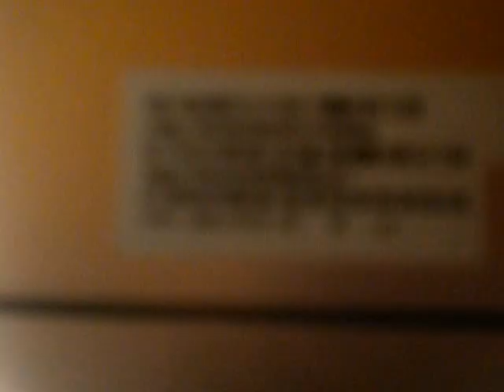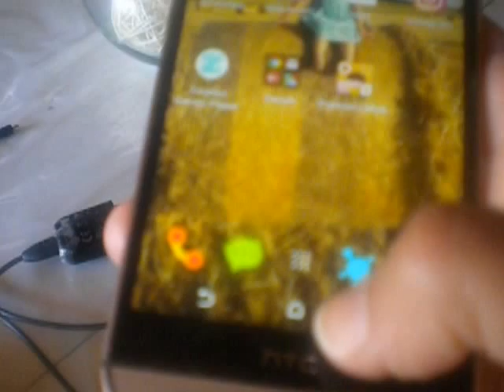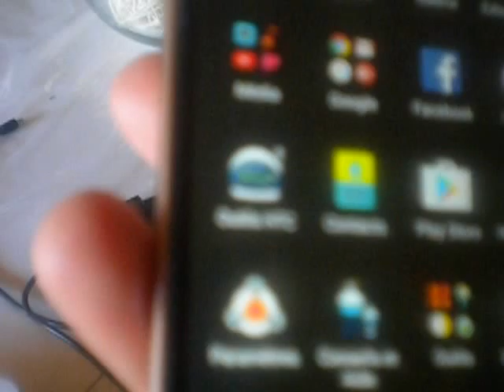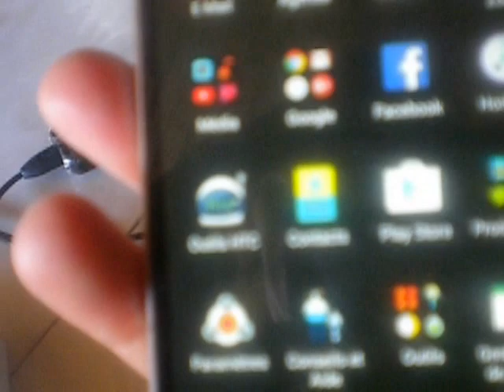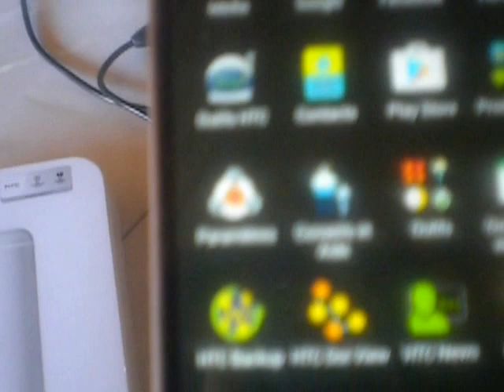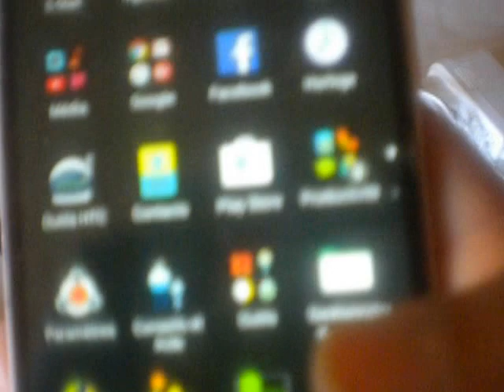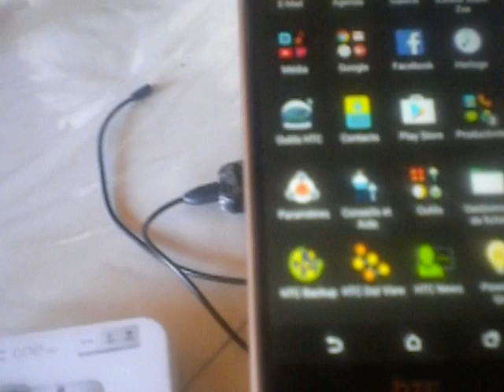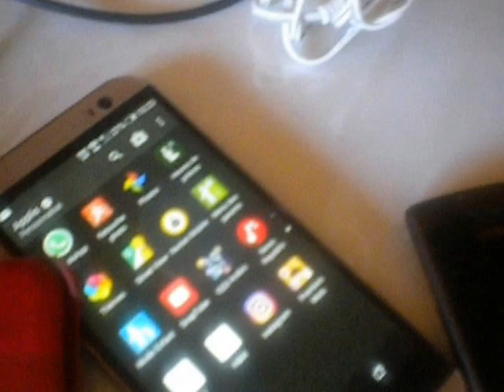htc one M8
║║╚╚╚╚╝ O

htc one (M8) Due Camera
htc BoomSound
version Android 4.4.4